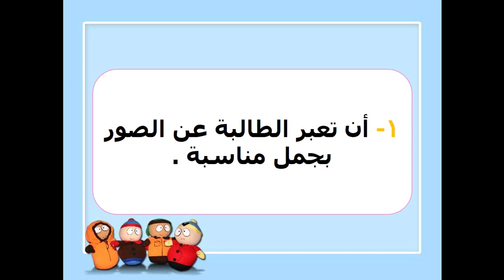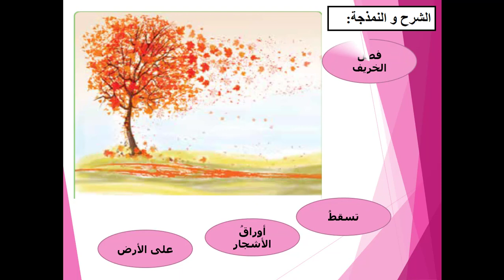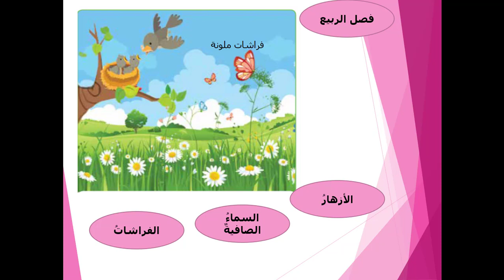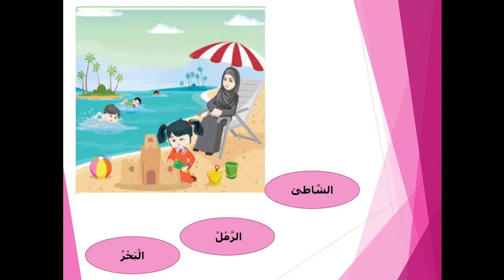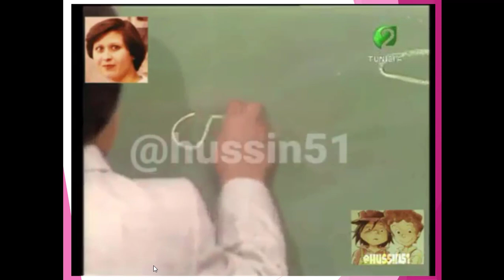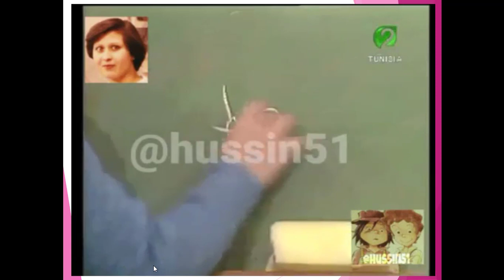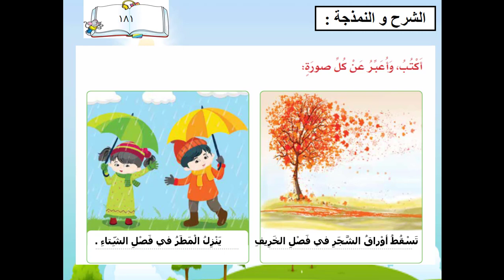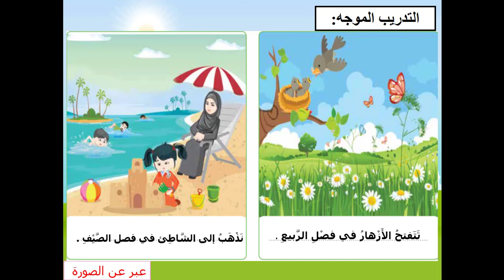الصف الأول - اللغة العربية - تعبير كتابي صفحة 181